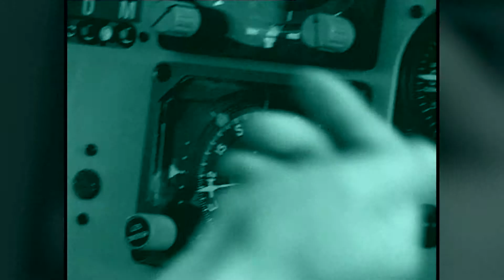Pop Design - Somebody Called Me Tonight (Official HD)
Izvajalec: Pop Design
Avtor besedila: Tone Košmrlj
Avtor glasbe: Tone Košmrlj, Matjaž Vlašič
Album: Pop Design - The best of (ZKP RTV SLO)
Izdano: 1992